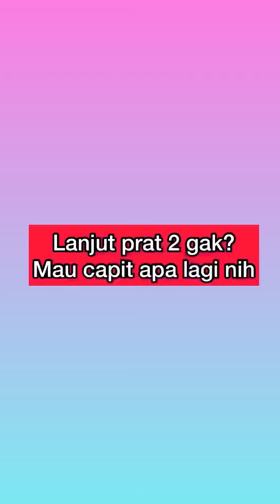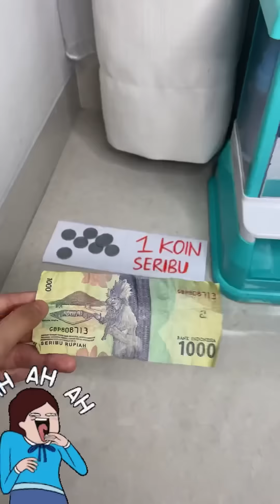Mesin Capit Unik ! Hadiah nya WOW… Komedi Ngakak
Semoga Menghibur
SEMANGAT